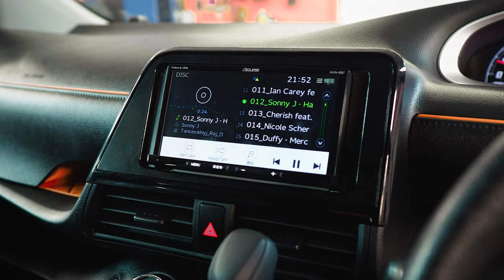Toyota Sienta XP170 | Обзор семиместного минивэна б/п по РФ.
★ Продажа Авто
★ Покупка Авто